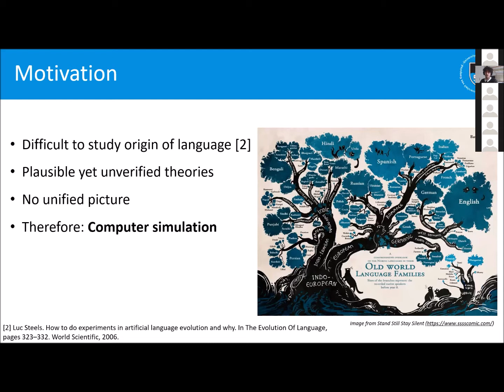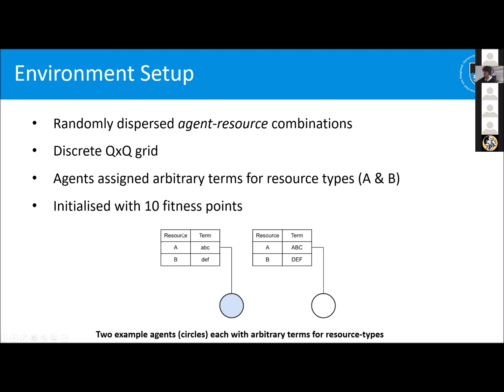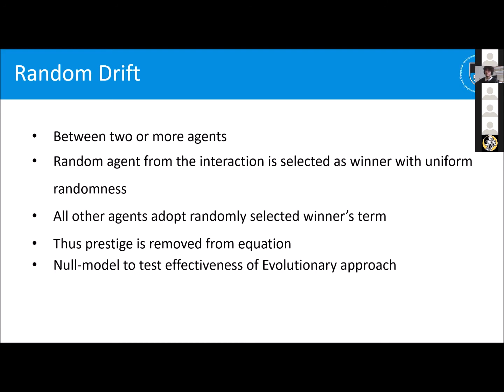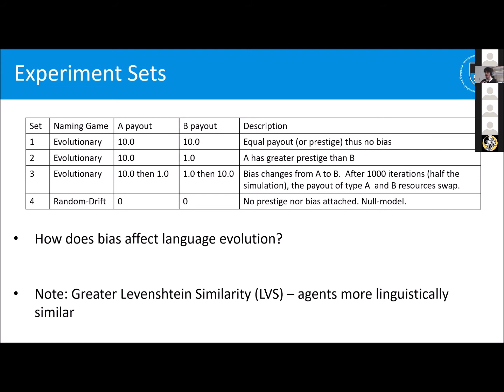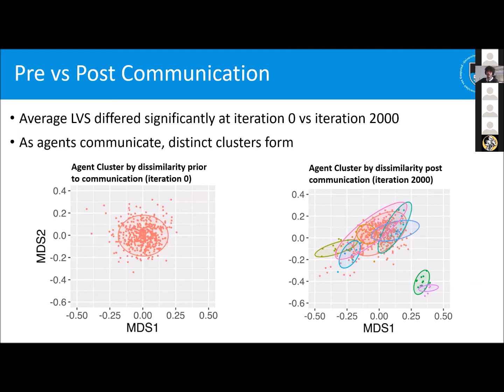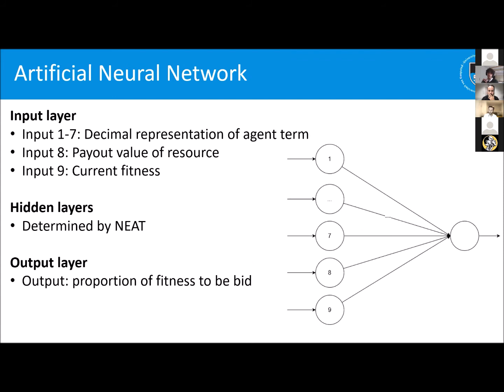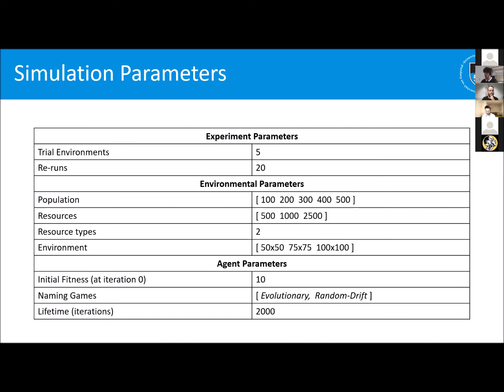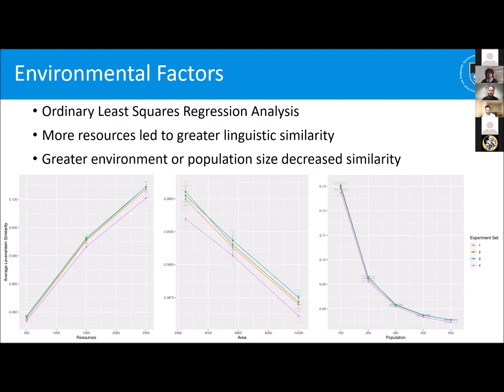040 FURMAN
Geoff Nitschke and Greg Furman:
The Role of Speaker Prestige in Synthetic Language Evolution